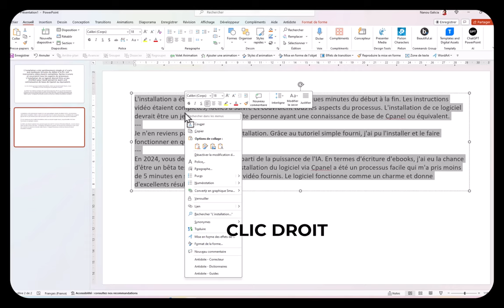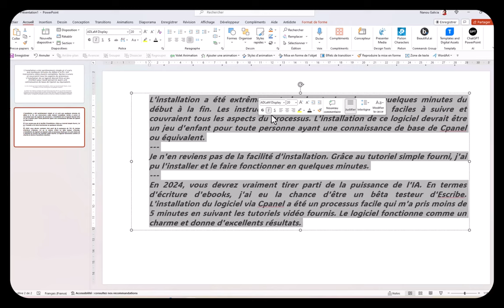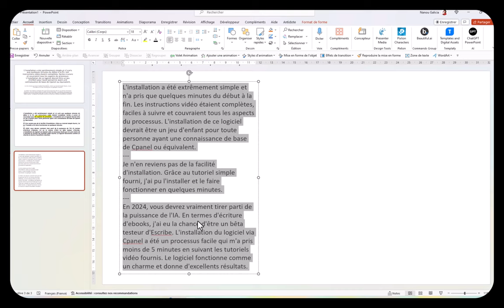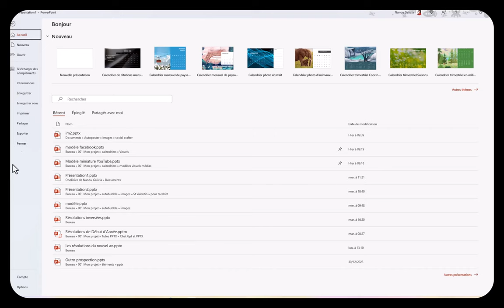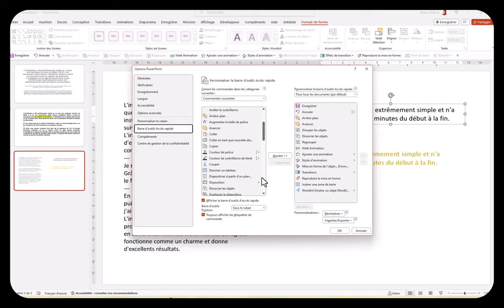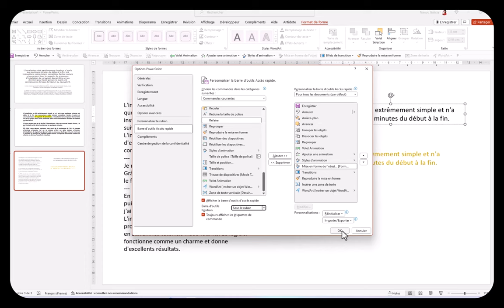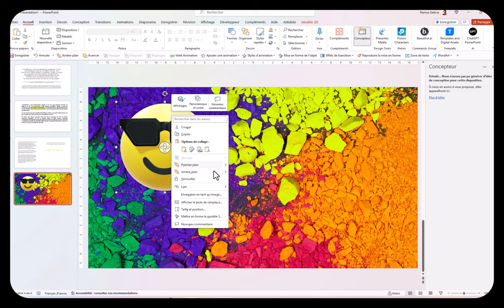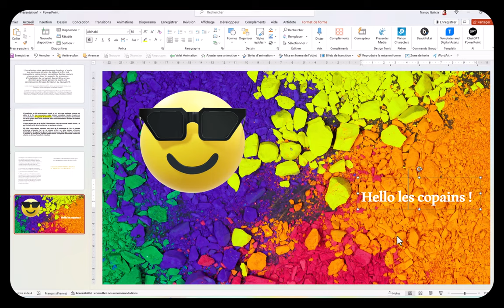Gain de temps avec les barres d'accès dans PowerPoint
Gagner du temps est sans aucun doute, ce qui est le plus important pour la majorité des entrepreneurs du web. Il y a tant à faire.
Si vous utiliser les barres d'accès rapide et les barres d'outils vous allez vraiment en gagner. Regardez comment procéder :
5 astuces pendant 5 jours pour rendre tes présentations plus sexy, formation offerte👁️‍🗨️